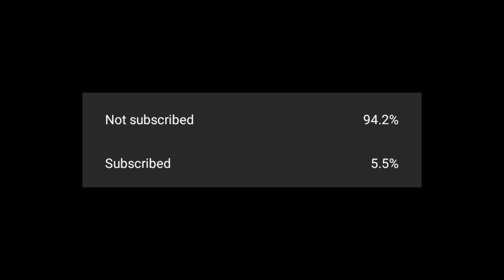Online கேம்ஸ் விளையாடுரவங்க கட்டாயம் பார்க்க வேண்டிய படம்|Gamer(2009)|10minutes Movie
Online கேம்ஸ் விளையாடுரவங்க கட்டாயம் பார்க்க வேண்டிய படம்|Gamer(2009)

Today movie
Gamer is a 2009 American science fiction action film written and directed by Mark Neveldine and Brian Taylor.[3] The film stars Gerard Butler as a participant in an online game in which participants can control human beings as players, and Logan Lerman as the player who controls him. Alongside Butler and Lerman, it also stars Michael C. Hall, Ludacris, Amber Valletta, Terry Crews, Alison Lohman, John Leguizamo, Sam Witwer and Zoë Bell.

(இந்த படம் தமிழ் மொழி ல இருக்கு)

Officials partner:

Waytogoo is a Professional Blogging Platform which has come a long way from its beginnings. Here we will provide you only interesting content, which you will like very much. We’re dedicated to providing you the best of Blogging, with a focus on dependability and Daily Updates. We will keep posting more important posts on our Website for all of you. Please give your support and love♥️

If you would like to remove any movie clips i have used in this video, send a email to and your clips ill be removed immediately.We have invested lot of time and effort to raise this channel.

This video has no negative impa.ct on the original works (it would actually be positive for them) This video is also for tea ching purposes.

educating others in a motivational/inspirational form, We do not own the clips and music we use in most coases, Our understanding is that it is in correlation to Fair Right Use, however given that it is
open to interpretation, if any oWners of the content clips would like us to remove the video, we have no problem with that and will do so as fast as possible.
take clips from various sources to help create an atmospheric feeling that will help people in hard situations in their life.

Thankyou.